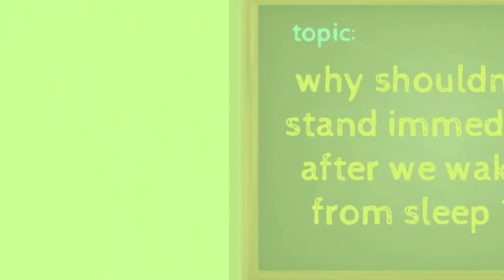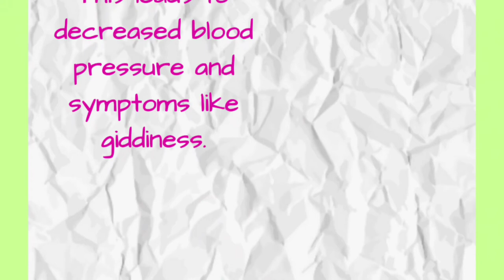Why shouldn't we suddenly rise up??? 🤔 | Know Your Body | Science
This video gives you an insight to most common problem we face - Subah acchhanak se uthne pe chhakar aana (Giddiness on rising up suddenly)

It's a video to playlist 'Know Your Body' which includes videos related to our body and rated diseases.